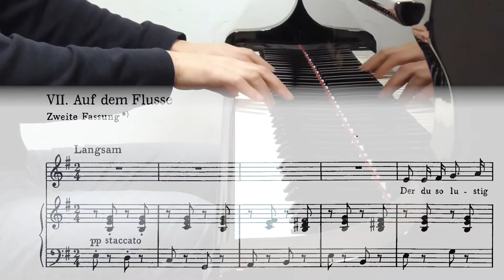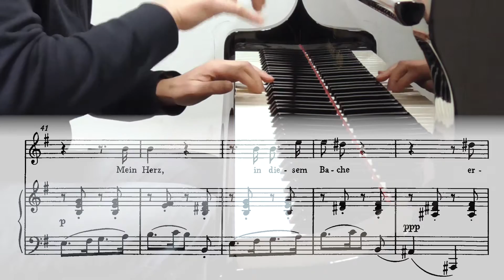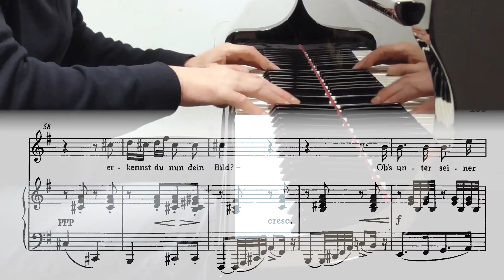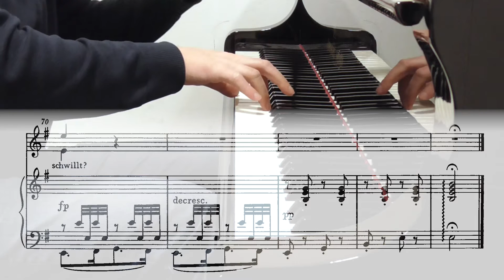Franz Schubert: Winterreise D 911 - 07 - Auf dem Flusse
Auf dem Flusse (Wilhelm Müller)

Der du so lustig rauschtest,
Du heller, wilder Fluß,
Wie still bist du geworden,
Giebst keinen Scheidegruß.

Mit harter, starrer Rinde
Hast du dich überdeckt,
Liegst kalt und unbeweglich
Im Sande ausgestreckt.

In deine Decke grab' ich
Mit einem spitzen Stein
Den Namen meiner Liebsten
Und Stund' und Tag hinein:

Den Tag des ersten Grußes,
Den Tag, an dem ich ging,
Um Nam' und Zahlen windet
Sich ein zerbrochner Ring.

Mein Herz, in diesem Bache
Erkennst du nun dein Bild?
Ob's unter seiner Rinde
Wohl auch so reißend schwillt?